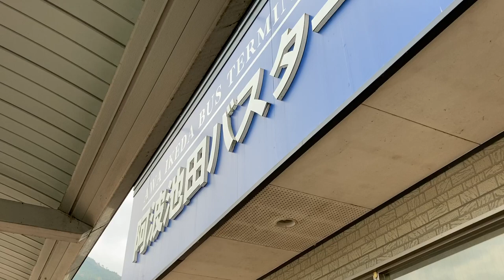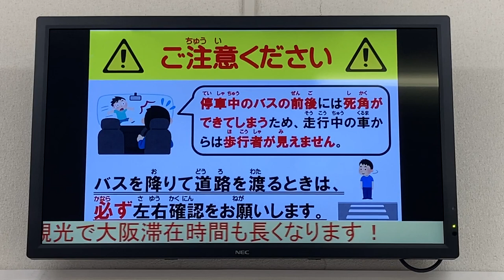阿波池田バスターミナル 待合室内 バス発車案内ディスプレイ